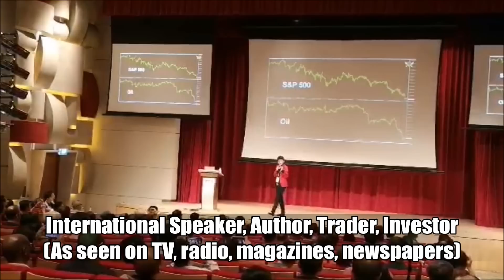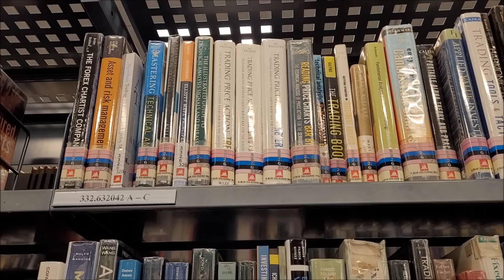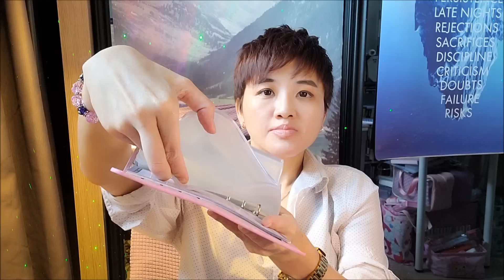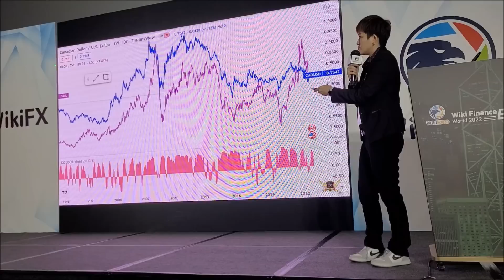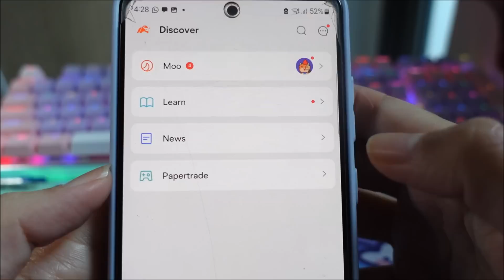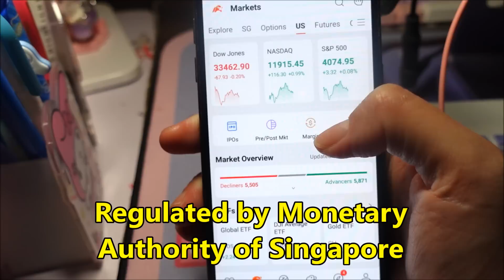FINANCE GRADUATE Explains: How to Invest for Beginners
How you can start investing as a complete beginner. If you're new to investing and aspire to become an investor, this video will help you start investing the right way. Whether you want to start investing in the stock market, or index funds as well as forex, this tutorial is for you to get started in investing.

BUDGET PLANNER

Period: From now to 31 May 2023
Moomoo is giving you an additional USD$30* Cash Coupon for the first 100 FX new account opening + 1 FX transaction on the moomoo app via my link. Do note that you will need to click on to the link above and conclude 1 X FX transaction in the moomoo app. The cash coupon will be issued in 45 days after your first FX transaction, for the first 100 FX new users only.
Up to USD$200* monthly rebates
10 Lots - USD$30
80 Lots - USD$100
200 Lots - USD$200

Period:1 March - 31 May（1159AM）

Free Registration
Register a moomooSG Universal Account, unlock free investment courses and all access to free market data and sorts.
Reward 1
Deposit S$100 and to get S$2* cashback daily for 10 days
Reward 2
Deposit S$2,000 and perform 2 buy trades to get 1 x coca-colastock(worth around S$80^)
Reward 3
Deposit S$10,000 and perform 7 buy trades to get 1 x guaranteedS$108* cash coupon

Noted:Deposit amount is a cumulative.
Eg.Rewards are stackable. The total deposit must be S$10,000 to qualify for reward 3.
*T&Cs apply
^The reward value will fluctuate based on market conditions.

It does NOT constitute an offer or solicitation to purchase any investment or a recommendation to buy or sell a security. In fact, the content is not directed to any investor or potential investor and may not be used to evaluate or make any investment.

Investing and trading is a high risk activity and should be approached with caution. I am not an attorney, accountant or financial advisor, nor am I holding myself out to be, and the information contained on this Website is for entertainment purposes only and is not a substitute for financial advice from a professional who is aware of the facts and circumstances of your individual situation.

Singapore youtuber profile:

Karen Foo is Singapore trader, investor, financial trainer, author, motivational speaker and international speaker. Her content on Youtube and Tiktok has helped tons of traders around the world to master trading.

Karen is actively involved in speaking at various financial conferences, seminars, expos, workshops and publicly-held events in Singapore, Malaysia, Thailand & Vietnam. She is also a TEDx speaker.

Being labelled as the “quietest student and underachiever” throughout her life, she went on to win numerous awards in public speaking contests, traders awards, academic awards & scholarships.

She graduated with a business degree specializing in banking and finance from Nanyang Technological University where she was listed as a featured alumnus. She was also nominated for NTU’s social responsibility gold medal award for her various contributions to charity. While in university, she was already interviewed by Singapore’s national TV, Channel News Asia as a young investor.

She is also the contest judge for numerous public speaking contests held around Singapore, ranging from club level to National level contests. She also represented her university 2 times at a national public speaking competition.

She was also featured in TV, radio, magazines and documentaries for her academic & career achievements. She has also written financial articles for her university newspaper and Singapore’s popular news platform, The Strait Times.

She was voted as the “Best Trading Guru in Singapore” by Traders Awards 2019. She was also given the “Top Popular Analyst in Asia” award by Wikiexpo.